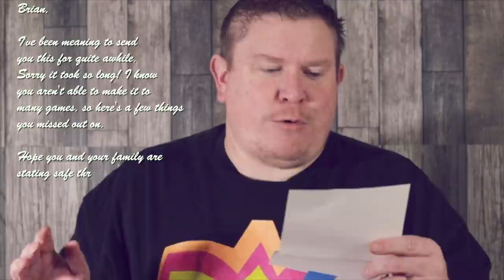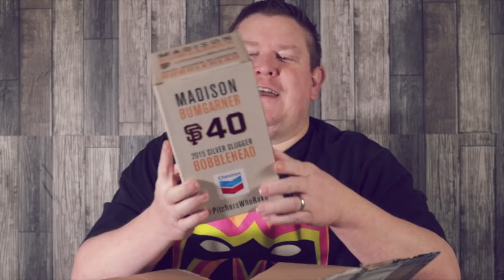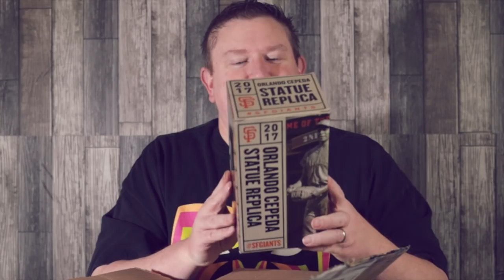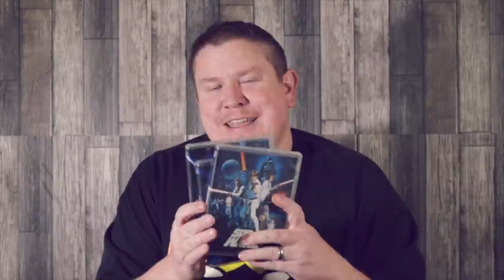Unboxing a Care Package (AOK) from Downright Nerdy Podcast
I received a mystery care package from another YouTube Channel, Downright Nerdy Podcast. I unbox it and see what's inside. This is often referred to as an "Act of Kindness (AOK)" between members of the community.